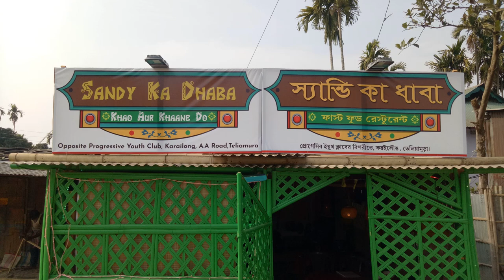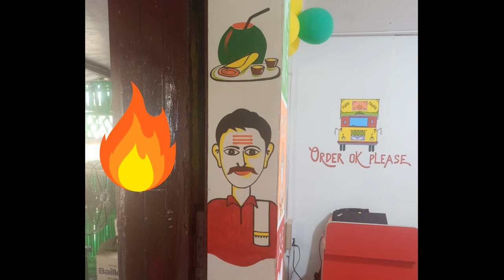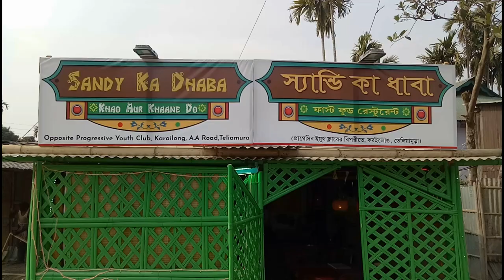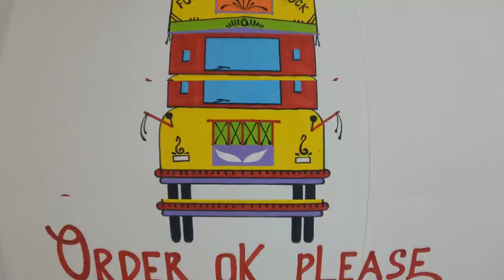My wall painting at Sandy ka Dhaba#Karailong#Teliamura#Dhiman Roy#Artist#Camera#Edit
I love to do paintings